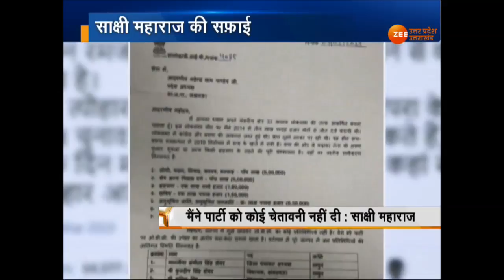साक्षी महाराज ने हुई अपनी चिट्ठी पर दी सफाई